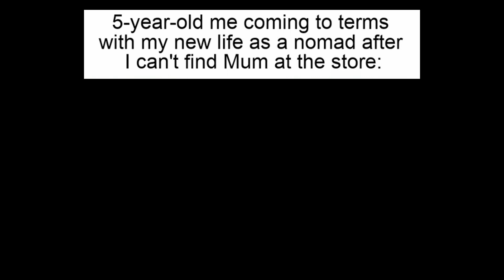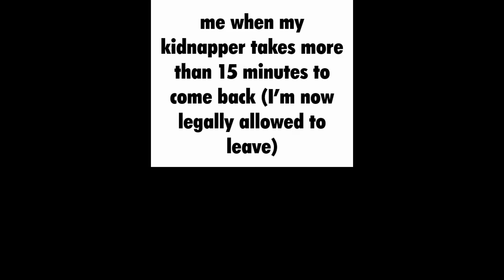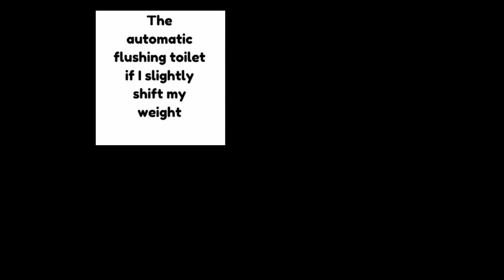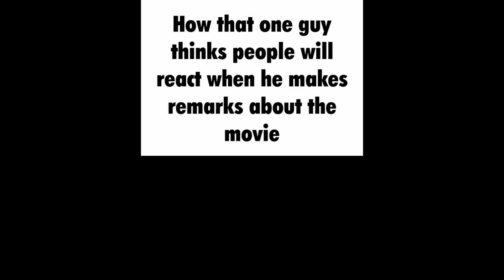The Funniest Memes of the Day 107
In today's Memes, we learn:

- Waiters need to give us some time to look at the menu
- You don't wash a spoon, it washes you
- People appreciate your comments about the movie in the theater
- ... and more!

Hundred of videos on the channel, long form, short form ... all memes. Thanks!